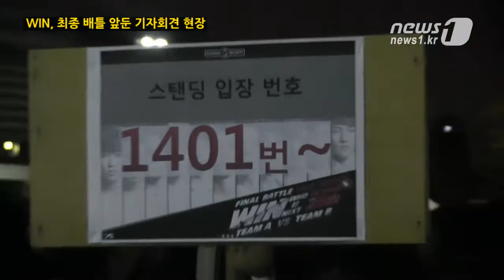[눈TV] 마지막 배틀 앞둔 '윈(WIN)'..."콘서트 하는 마음으로"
(서울=News1) 조한결 인턴기자=YG엔터테인먼트(이하 YG)의 신인 보이 그룹 '위너(WINNER)'를 결정하는 서바이벌 프로그램 '후 이즈 넥스트 : 윈(WHO IS NEXT : WIN)'의 최종 배틀을 앞두고 A팀 리더 강승윤이 "콘서트 하는 마음으로 무대에 서겠다"고 말했다.

강승윤은 지난 25일 '윈'의 최종 배틀을 앞두고 서울 송파구 SK올림픽핸드볼경기장에서 열린 기자회견에서 "바로 앞에 다가온 무대를 열심히 하자는 각오로, 우리의 콘서트를 하는 마음으로 무대를 (준비)하겠다"고 밝혔다.

또 그는 "마지막이라 그런지 시원섭섭하다"며 "무대를 열심히 준비한 만큼 연습한대로 보여주고 오면 된다고 생각한다"고 마지막 배틀을 앞둔 소감을 밝혔다.

한편 B팀의 리더 B.I는 "마지막 무대인 만큼 준비를 많이 했다"며 "기대 많이 해 달라"고 당부했다.

그는 "후회 없이 즐기고 온다면 결과는 중요하지 않다"며 무대에 서는 심정을 전했다.

'윈'은 YG가 빅뱅 이후 8년만에 선보이는 보이 그룹 '위너'를 결정하는 프로그램이다. 11명의 YG연습생들을 A팀과 B팀으로 나눠 3회에 걸친 배틀을 진행한 뒤 시청자 투표를 통해 승자를 결정한다.

앞선 두 차례 배틀에서 한 차례씩 승리를 거둔 A팀과 B팀은 이날 생방송에서 최종 승자를 가렸다. 그 결과 강승윤, 이승훈, 송민호, 김진우, 남태현 등으로 이뤄진 A팀이 최종 승리했다.